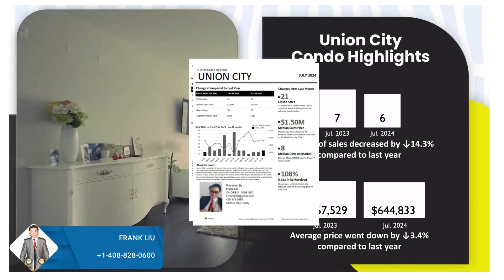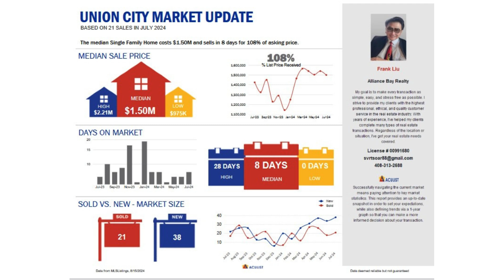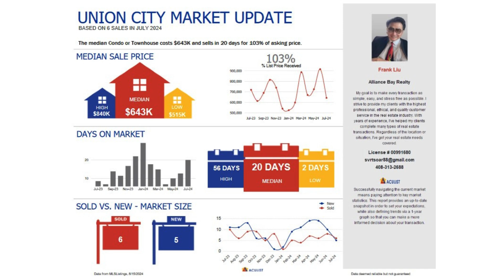Homatch.AI | Frank Liu | Union City, CA 94587 | July 2024